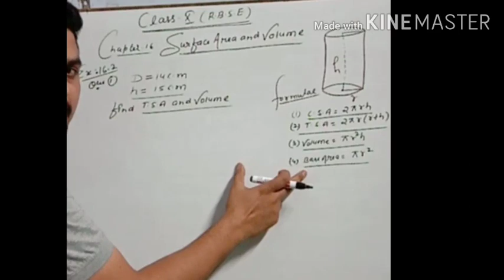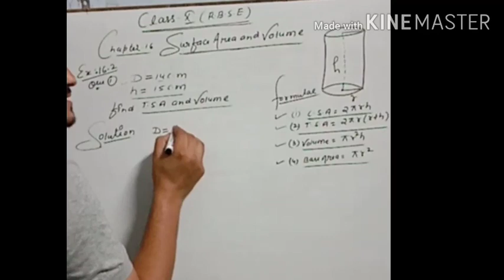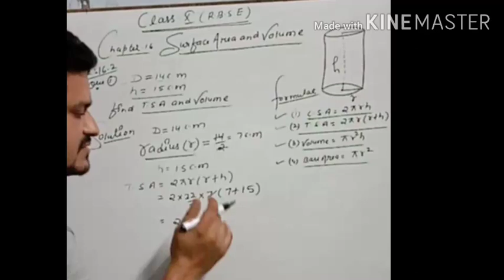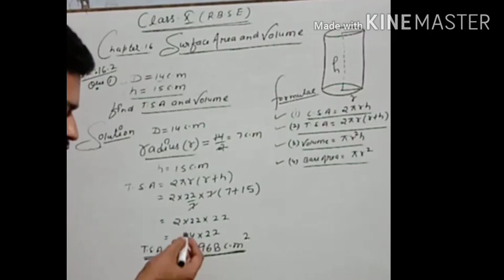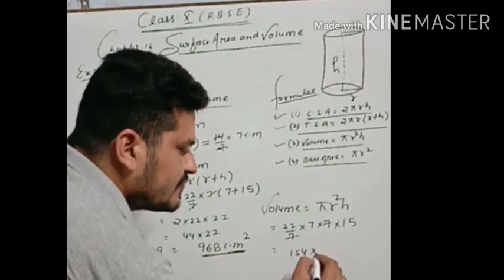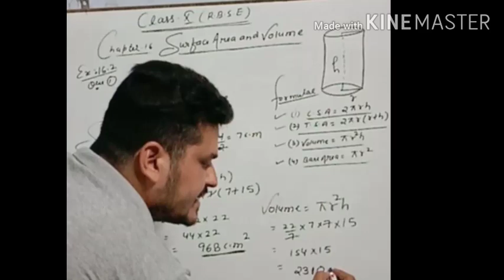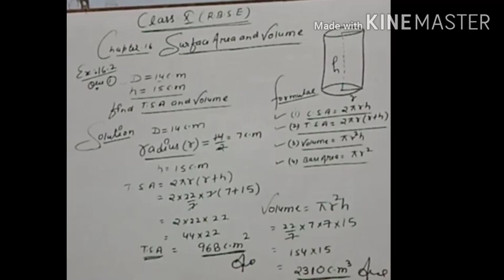CLASS X RBSE EX:16.2 QUE 1 SOLUTION